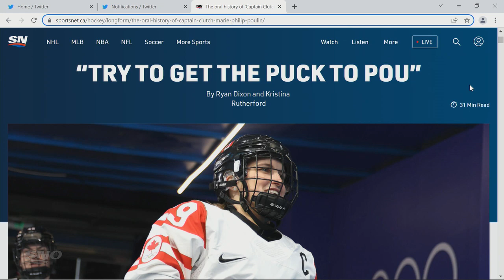Marie-Philip Poulin On Winning Another Olympic Gold & Bond With Teammates | Tim & Friends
3-time Olympic gold medalist Marie-Philip Poulin joined Tim & Friends to discuss how it feels to have scored in every Olympic gold medal game she's played in and what's it's been like playing with this group.